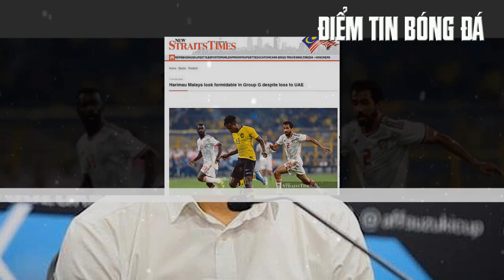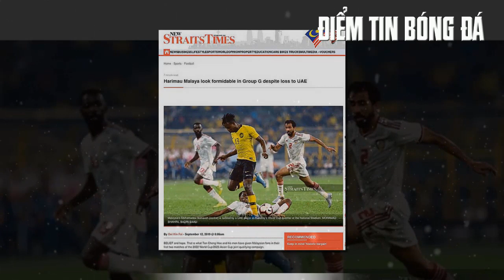VỠ MỘNG Với Kế Hoạch Khủng, Nội Bộ Tuyển Malaysia 'RỐI NHƯ CANH HẸ' Trước Ngày Đấu Việt Nam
🏆Anh em đăng ký thêm kênh TRƯỜNG BÓNG ĐÁ để cập nhật thêm tin tức mới nhé